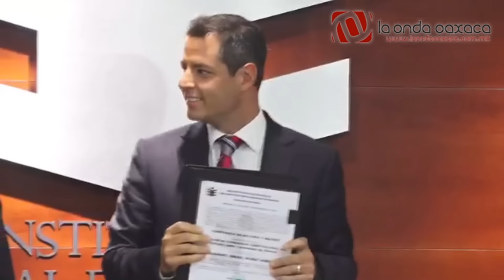Recibe Alejandro Murat constancia de mayoría como gobernador electo del estado de Oaxaca